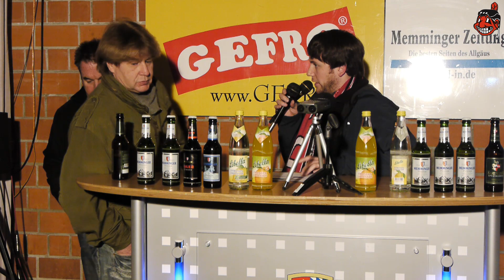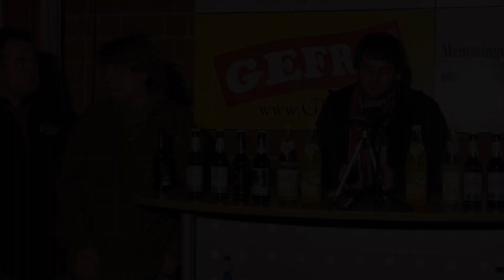Indians TV - Pressekonferenz 17. Spieltag Indians vs. Gladiators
Produziert von Präsentiert von Versicherungskammer Bayern Wolfgang Zink aus Ottobeuren.
Indians TV zeigt die Pressekonferenz zum 17. Spieltag der Bayernliga 2010/11 ECDC Memmingen Indians vs. TSV Gladiators Erding